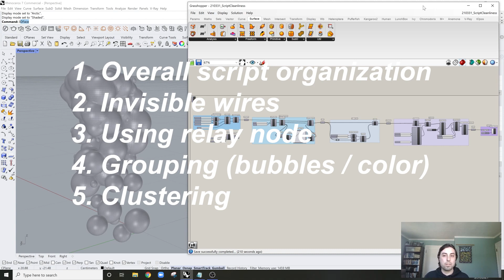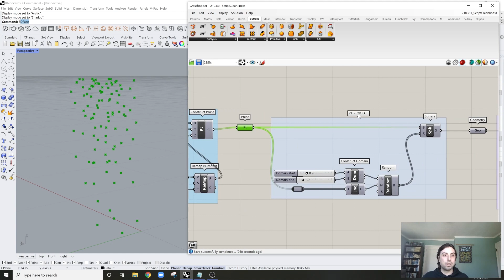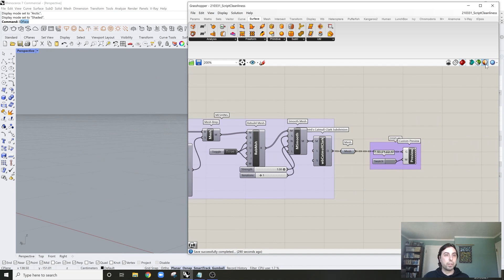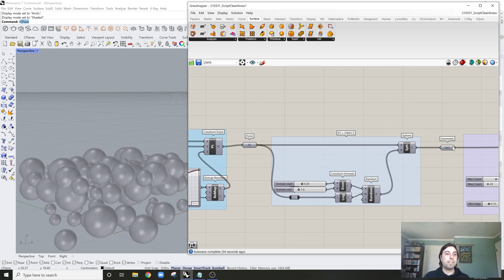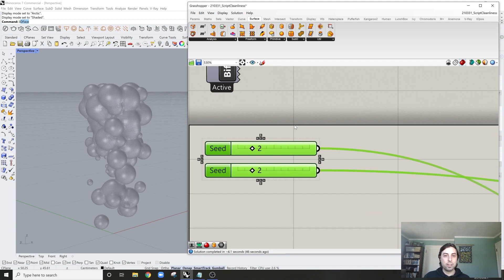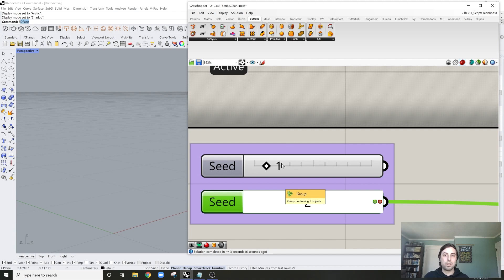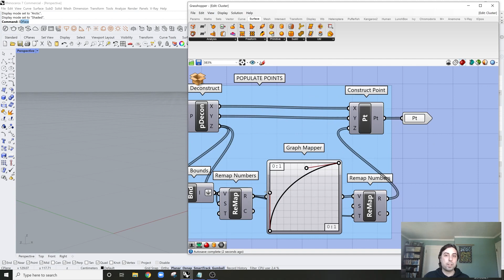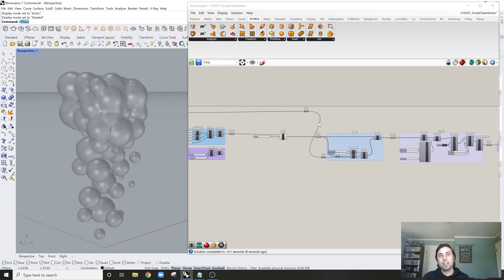How to KEEP YOUR GRASSHOPPER SCRIPTS CLEAN & ORGANIZED! (Beginner tutorial)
I was prompted by a friend questioning the possibility of keeping Grasshopper scripts clean, so I made this video detailing my top methods on how to do this. Included are INVISIBLE WIRES, SCRIPT ORGANIZATION, CLUSTERING, GROUPING, RELAYS and more.

Let me know if this video helped and if you have any suggestions!

Chapters
00:00 Intro
00:44 Over Script Cleanliness
04:06 Invisible Wires
05:26 Relay Node
06:31 Grouping
07:48 Clusters